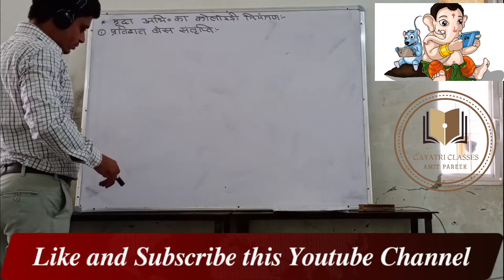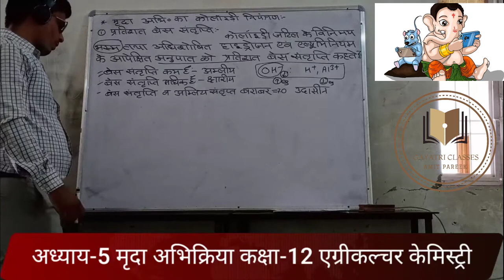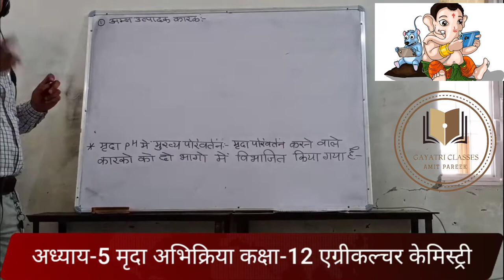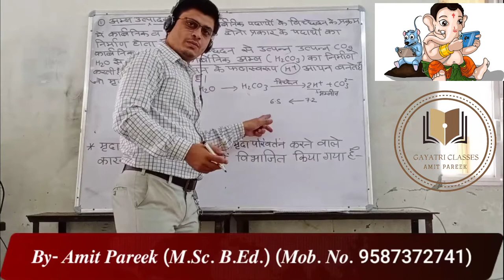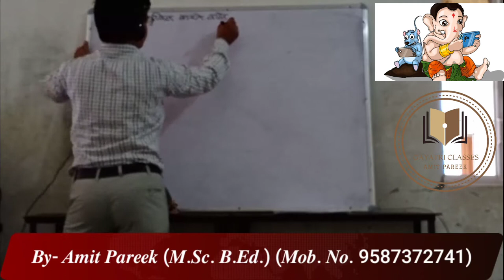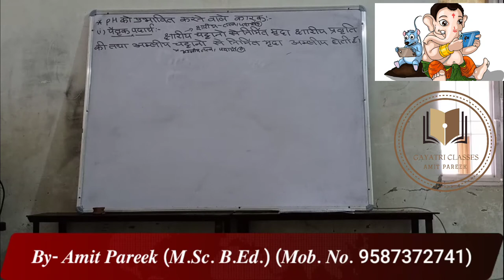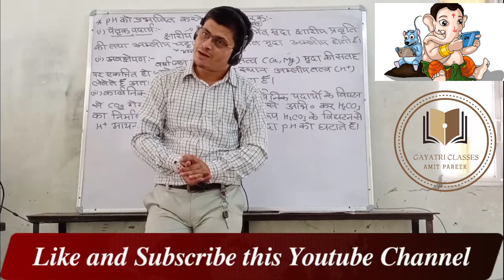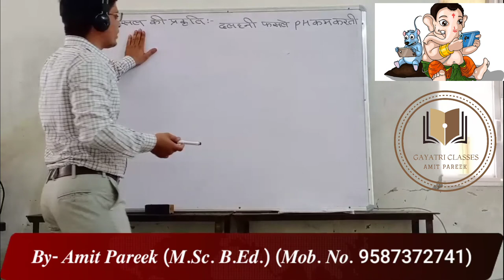अध्याय-5 मृदा अभिक्रिया पार्ट-2